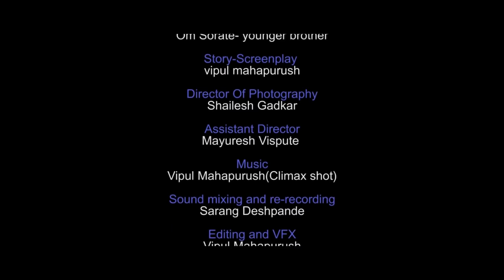Two Brothers and the Tree of Money: A Heartwarming Story of Hope and Determination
A heartwarming story about two brothers who dream of a better life.
The elder brother works hard as a trash collector to support his family, while the younger brother dreams of a tree of money that will make them rich.
Will their dreams come true?

This captivating video, titled "[Two Brothers and the Tree of Money: A Heartwarming Story of Hope and Determination ]," was created by the , and we are grateful for their generosity in allowing us to share it with our audience.

🎥 *Video Credits:*

This collaboration allows us to bring you this incredible video, and we hope you enjoy it as much as we do.

- *Thanks to:* Pixabay" for intro sound effect

🔗 *Useful Links:*

*If you have any questions, suggestions, or stories to share for future content, please do not hesitate to leave them in the comments section below. We greatly appreciate hearing from our incredible community!*

Certainly, here's a note you can use to express your appreciation and provide a contact option for YouTube creators whose content you use under Creative Commons licenses:

We want to extend our heartfelt gratitude to all the amazing content creators whose work we've had the privilege to share on our channel. Your generosity in allowing us to use your content under Creative Commons licenses is what makes our channel thrive.

We deeply respect your creative efforts and understand that circumstances can change. If, at any point, you feel that we may be unintentionally violating terms and conditions, or if you prefer that we no longer use your content on our channel, please don't hesitate to reach out to us directly.

We are committed to upholding the terms of Creative Commons licenses and will promptly address any concerns or requests regarding your content. Your feedback is invaluable to us, and we want to ensure that our collaboration remains positive and respectful of your creative vision.

Once again, thank you for your contribution to our channel, and we look forward to hearing from you should you have any questions or suggestions.

Warm regards,

[Filmi Nook]